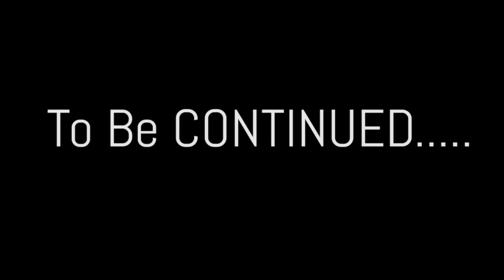The Reawakening Tv Show: MISTY STORY - Drama and more drama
Enoch joins the chaos happening in the living room about Ocean and her "missing", he gets extremely mad at Anthony once again and pulls out a gun. Later, Breylin; Enoch's girl best friend gets ahold of the gun and points it at Enoch since she found out that Enoch and his friend killed a little girl by accident but the little girl just so happened to be her little cousin. Misty protects her little brother by standing in front of him and then Zyaire stands in front of Misty and tries to talk Breylin out of shooting him. Once Breylin gives the gun to Zyaire, shortly after Anthony grabs the gun from Zyaire and points it back at Enoch. Anthony is tired of Enoch pushing him around and bullying him so he shoots him like his father taught him too if you ever held a gun.